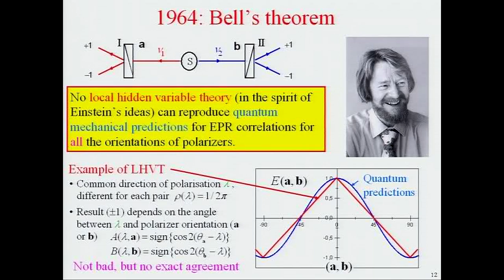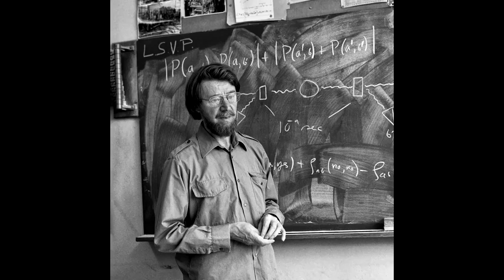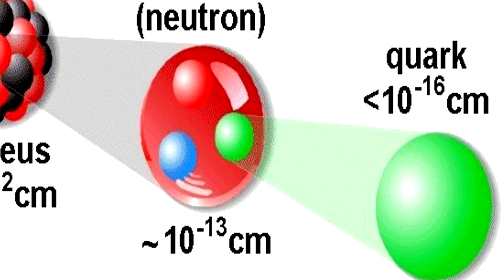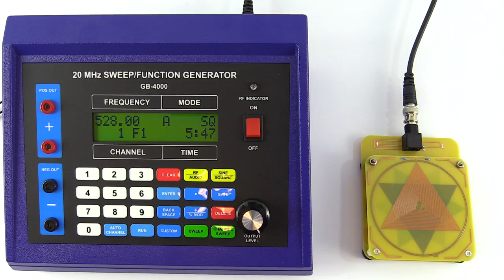Quantum Entanglement Generator - Spooky Action at a Distance - Non-Local DNA Transmission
Quantum Entanglement Generator - Spooky Action at a Distance - Non-Local DNA Transmission. The new Quantum Entanglement Generator connects to the GB-4000 and many other high-quality  frequency generators allowing Quantum Entanglement  and "Spooky Action at a Distance" experiments.